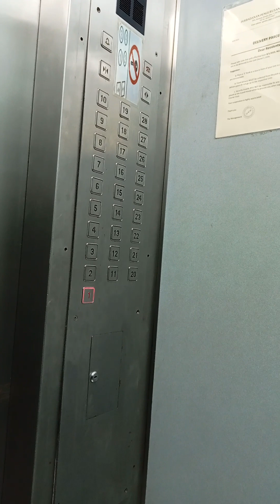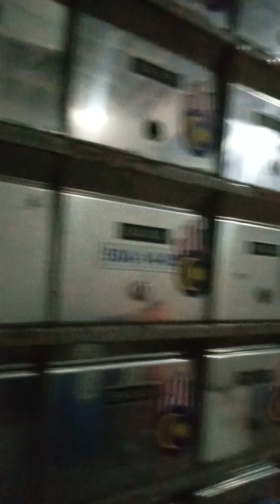Walk with me. 🚶🏾‍♀️😮‍💨